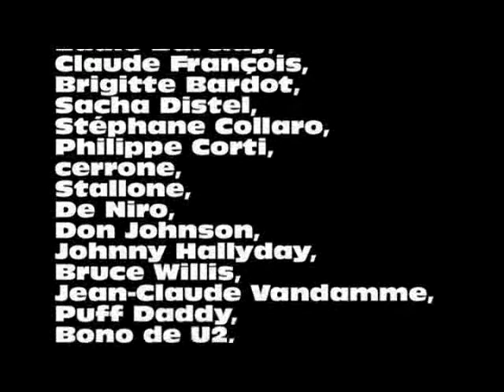Saint Tropez - Papagayo